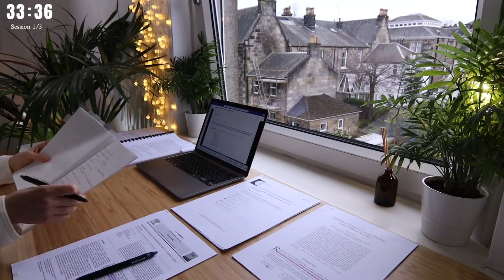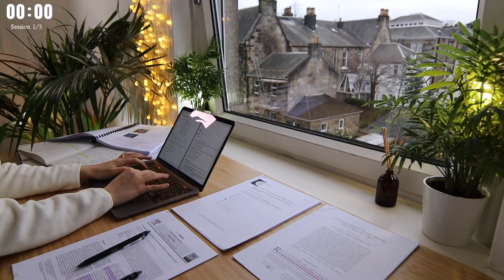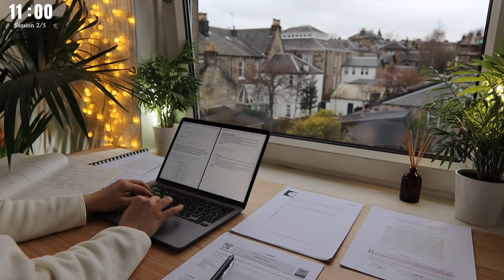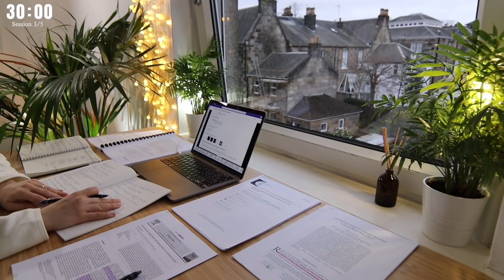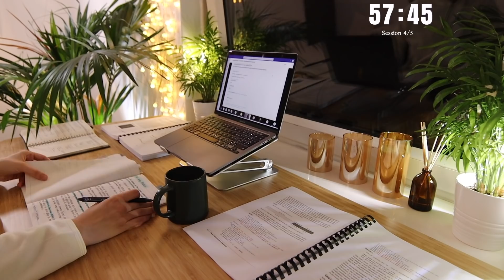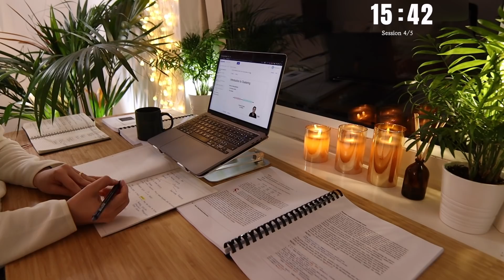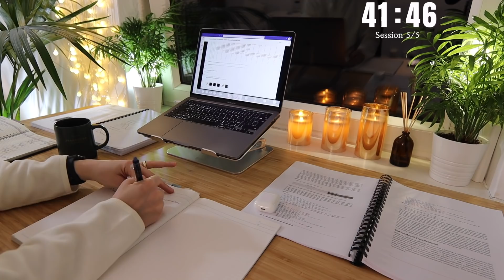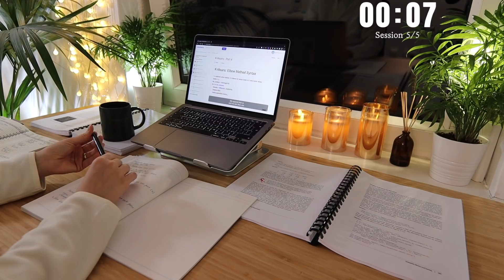5 HOUR STUDY WITH ME | Background noise, 10-min Break, No music, Study with Merve